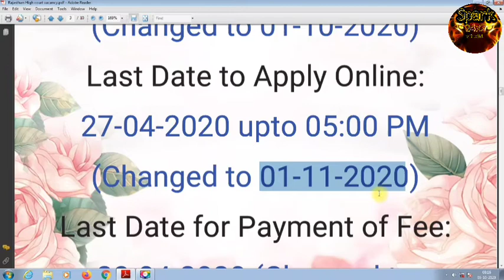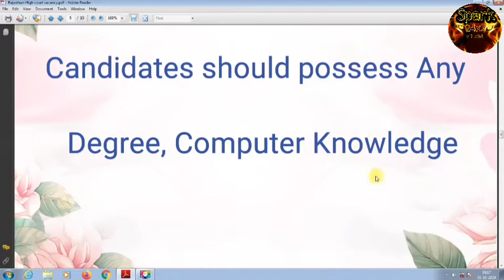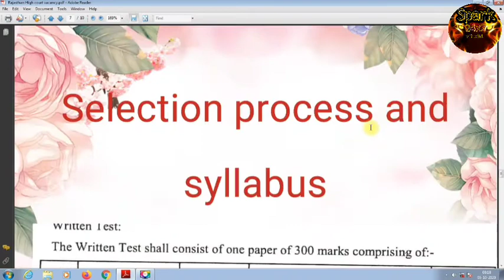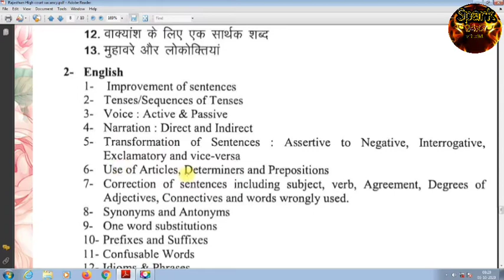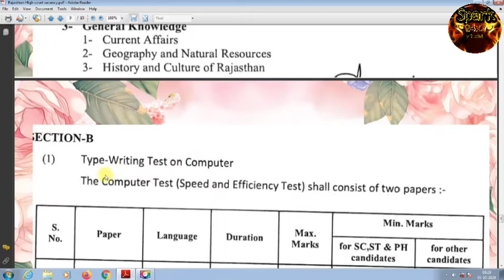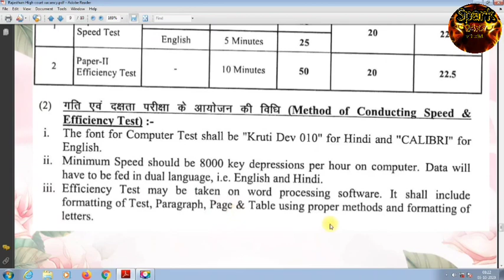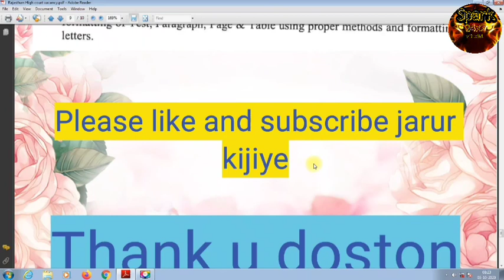राजस्थान हाईकोर्ट भर्ती 2020 || Rajasthan High court requirement 2020 || राजस्थान हाई कोर्ट सिलेबस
राजस्थान हाईकोर्ट भर्ती 2020 || Rajasthan High court requirement 2020 || राजस्थान हाई कोर्ट सिलेबस अगर आपको वीडियो अच्छा लगे तो प्लीज वीडियो को लाइक और चैनल को सब्सक्राइब जरूर करना और प्लीज अपने दोस्तों को ज्यादा से ज्यादा शेयर कीजिए!

Gmail :- Spark24x7official